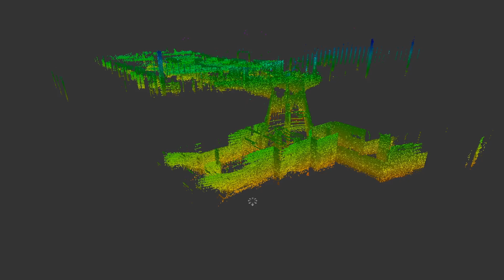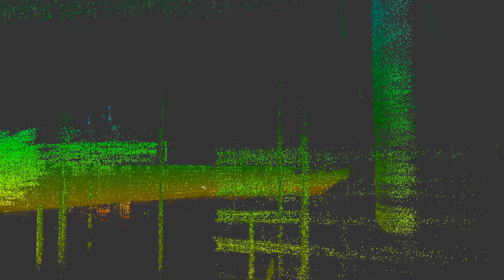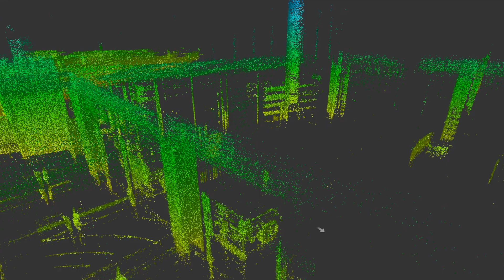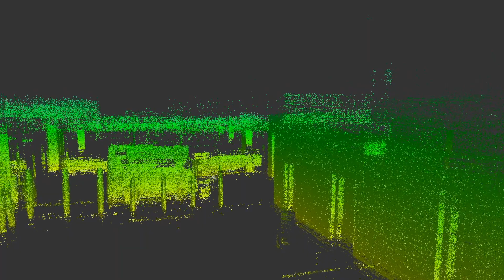LiDAR Survey Scanning (First Impressions)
The team's starting to get some of the first visuals from the San Antonio airport project. This was the first time I personally got to play around with the program and I gotta say boy oh boy that's some pretty incredible stuff right there.

Final Cut Pro X 10.4.1 Apple ProRes 422 HQ Codec H.264